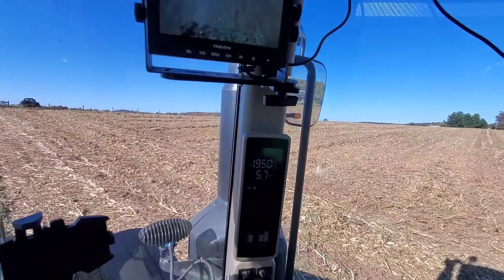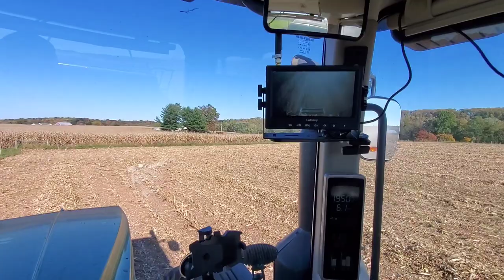The camera crew, corn fodder Bales make good bedding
Hope everybody enjoys their Sunday afternoon. October 18th baling corn fodder for bedding. We are running the John Deere L 341 big baler corn fodder and grass hay.